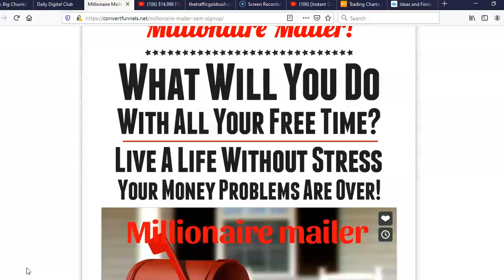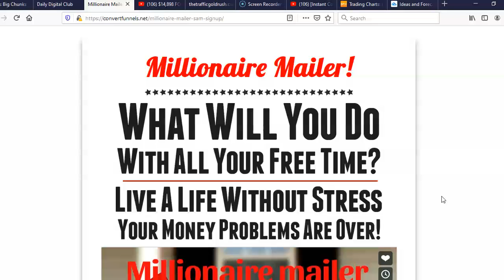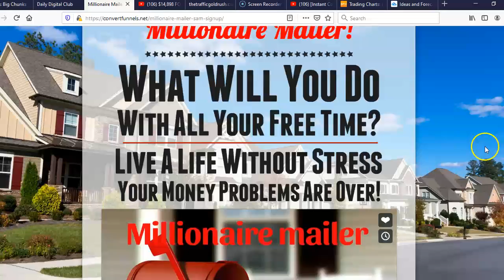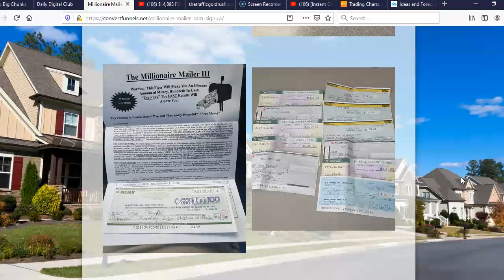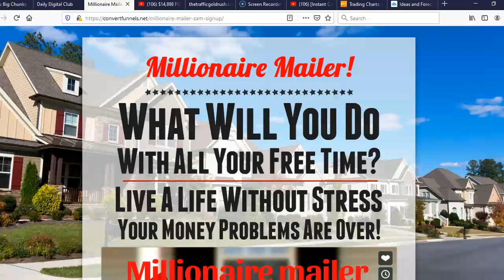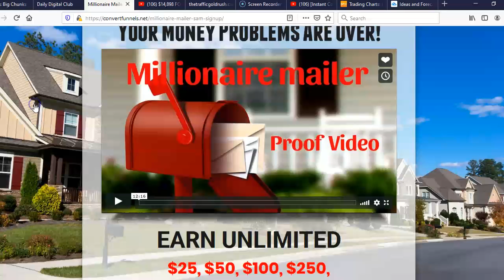[Millionaire Mailer] Must Here Conference Call 3-24-20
Mailing Postcards Flat out works. following a few simple steps.

The $25, 50, 100, 250, and $500  The Millionaire Mailer Postcard System Review
| Watch this Video Before you Join!

When You Join a Higher level you get the less levels free!  Increbible

I'm honored to have you view this video.

MAKE MONEY MAILING SIMPLE POSTCARDS

Did you know ''Millions" are made each year with mail order by ordinary individuals?
Now it's your turn to be a part of this very lucrative, home based mail order industry.

Unlimited $100 Payment's Daily to your Mailbox!!
No Experience or Technical Skills Required. No Website Needed.
Mail Flyers or Promote Online!

Finally A Home Business That Works!

This Program is Simple, Instant Pay, and ''Extremely Powerful!" $300-1K A Day Is Easy With This Proven System!

Massive Leverage to Create an Explosive Income from home.

''The Most POWERFUL Cash Generating Program In The World Today!''

Mail postcards, or promote online!